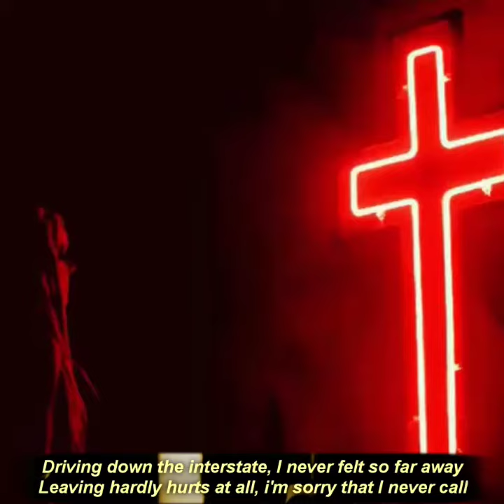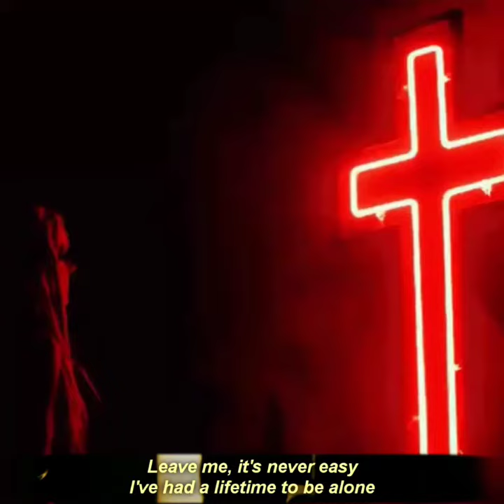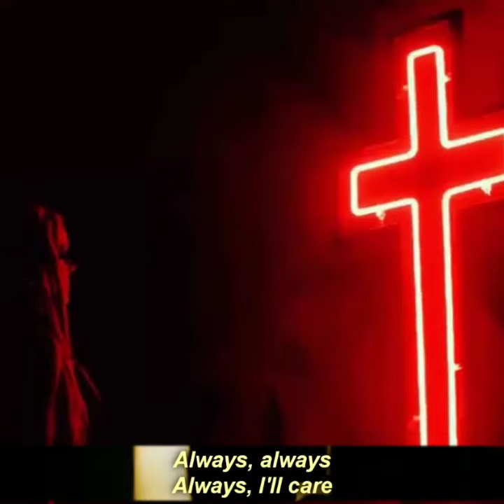Always, i care - Jeremy Zucker (Religious Visual)